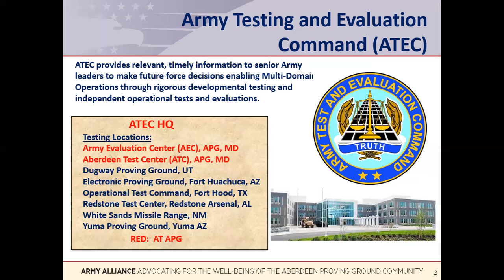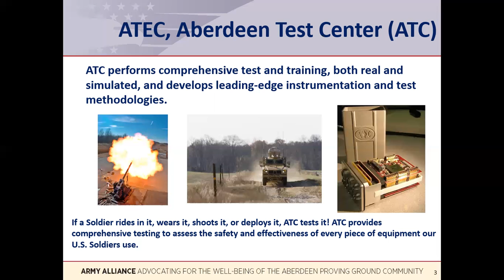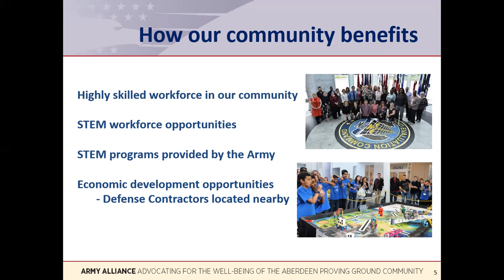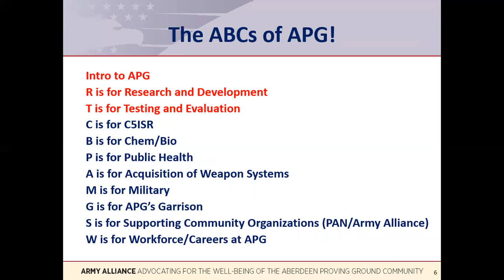The ABC's of APG - T is for Testing and Evaluation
This video was created by the Army Alliance to educate the community about the Testing and Evaluation mission at APG.